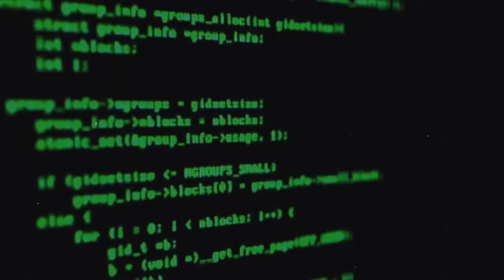Seguru is coming - Announcement video from Web Summit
Seguru announcement video at Web Summit 1027